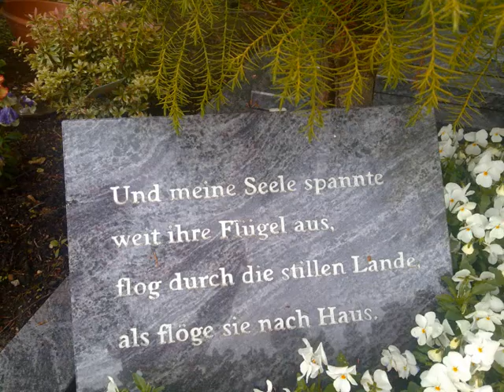Frank Junker-Du wanderst unter neuen Sternen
Hab ich dir jeh ein Lied geschrieben,gesagt das du mir wichtig bist,wie könnte ich dich nich Herzlich Lieben nach allem was geschen ist.

R.I.P Peter Junker geboren am 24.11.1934 Gestorben am 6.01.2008